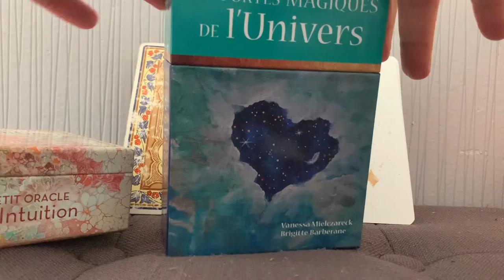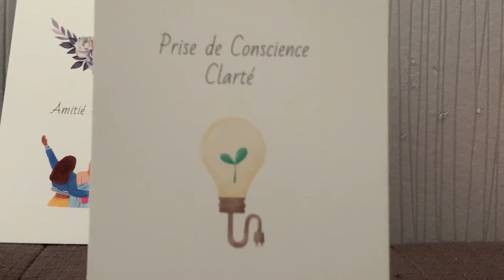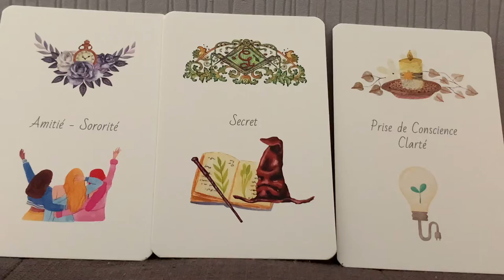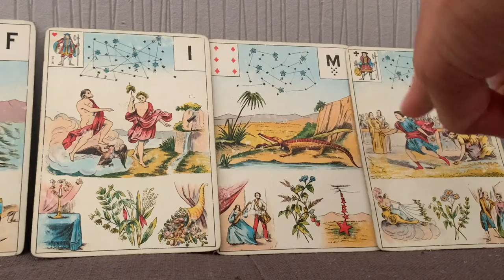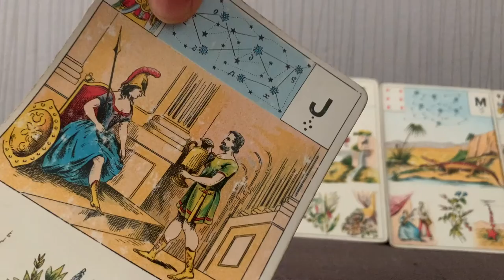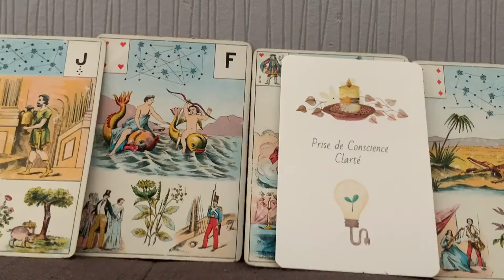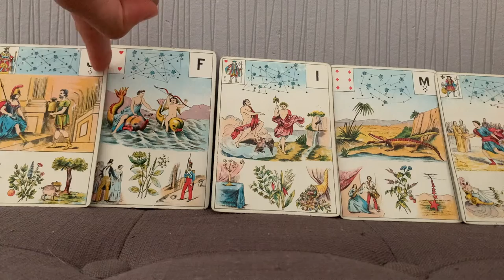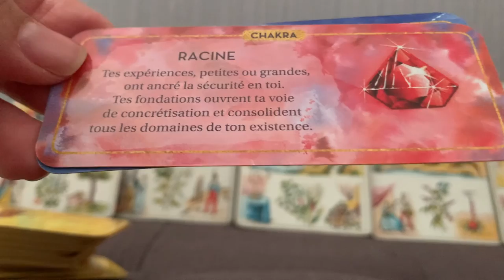NON TOUT N'EST PAS PERDU ! AIDES ET NOUVELLES INFORMATIONS.